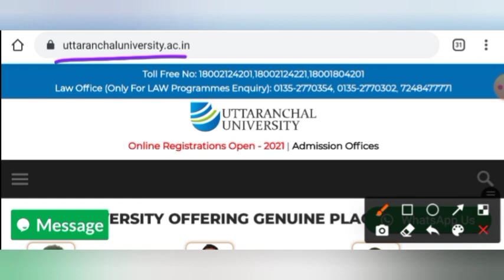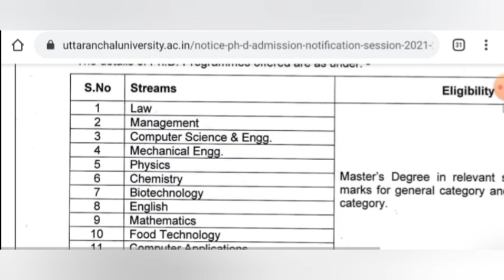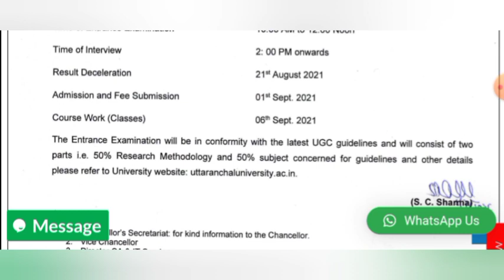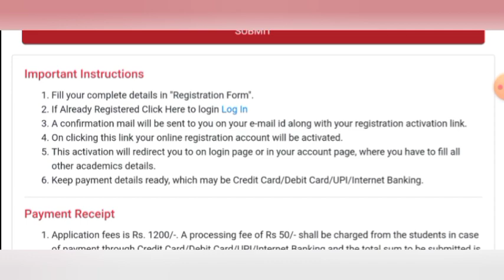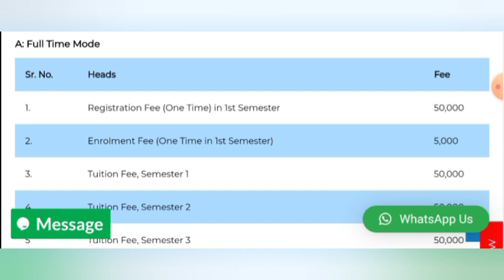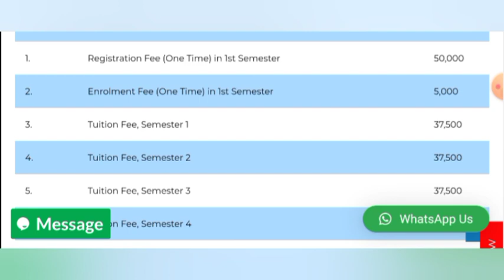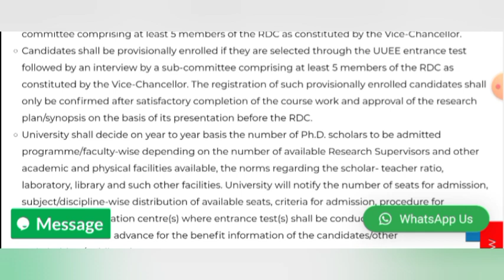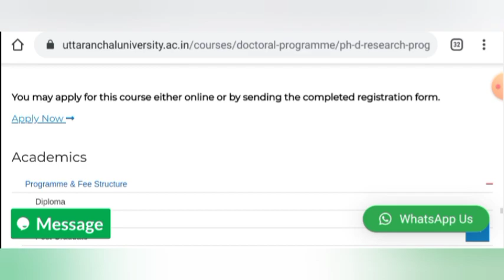PhD Admission 2021 || Uttaranchal University || Last Date - 07/08/2021